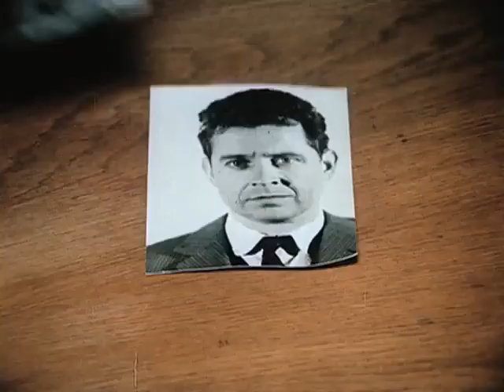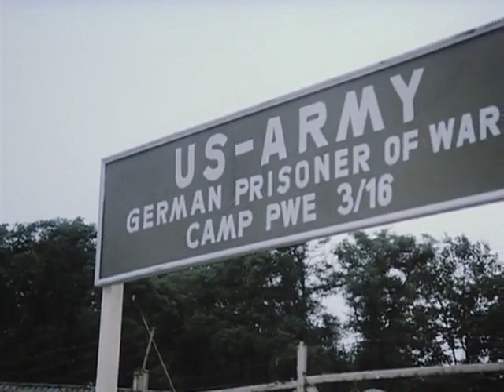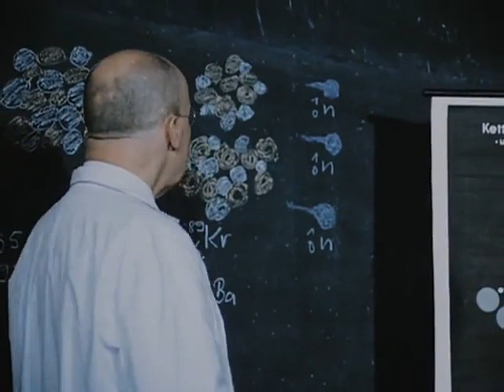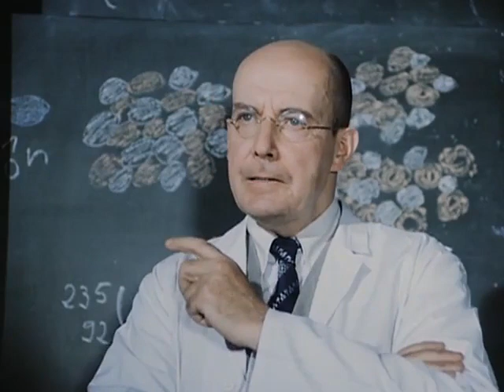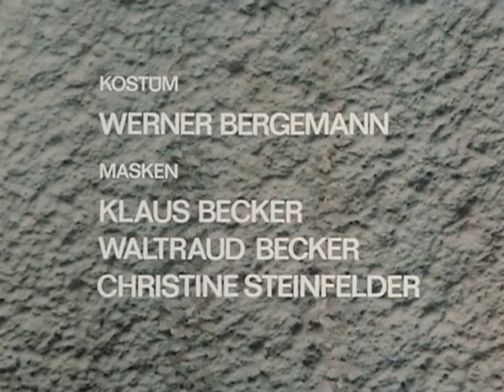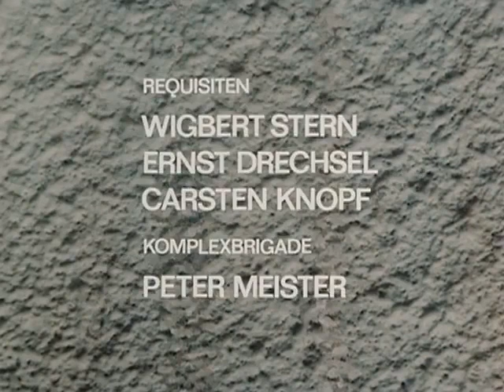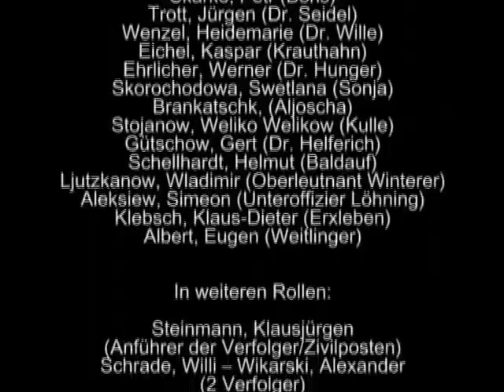v s mobiФронт+без+пощады+1984+12+серия+ГДР+480р